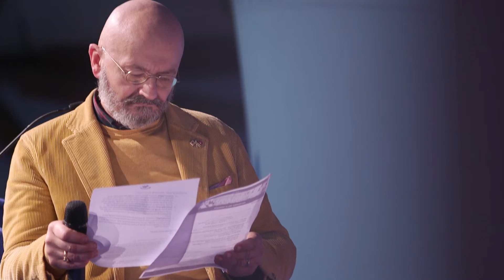10 CREDIT VILLAGE DAY, interviste. Marco Pasini, Presidente UNIREC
DDL Recupero Crediti, il passo per avviare un processo culturale fondamentale: uscire dallo schema protettivo della riscossione.